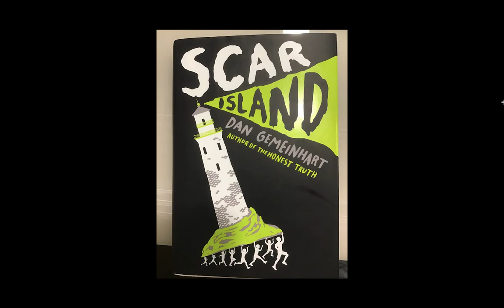Scar Island Chapter 26